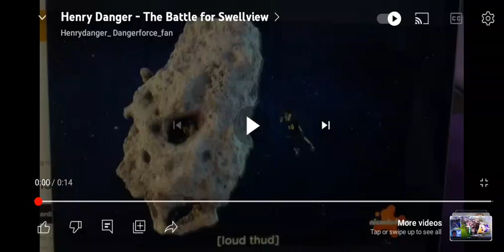Danger force -the battle for swellview ( part 22) |subscribe| HENRY LEE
Danger force -the battle for swellview.